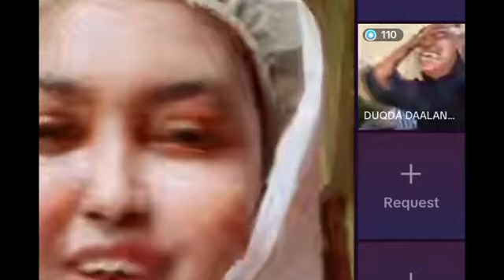DEG DEG CEEBTI ADUUNKA QUEEN CANAB O MARKALE VIDEO LAGA KENEY